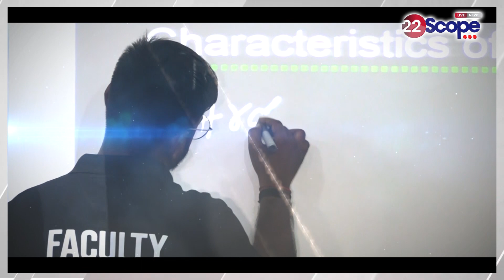Horoscope Today: कैसा रहेगा आपका दिन,कौन सा रंग होगा आपके लिए शुभ, जानिए Manoj Kumar Mishra से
Horoscope Today: How will be your day, which color will be auspicious for you, know from Manoj Kumar Mishra
About this Video: - Horoscope Today: कैसा रहेगा आपका दिन,कौन सा रंग होगा आपके लिए शुभ, जानिए Manoj Kumar Mishra से

22Scope Live TV | 22 Scope | Hindi News | 22 Scope लाइव

CHANNEL AVAILABLE
JIO TV
VI
ROCK TV

बिहार | Bihar
Bihar News, बिहार न्यूज़, बिहार हिन्दी समाचार
Bihar - बिहार
Bihar News
Bihar+News+Today